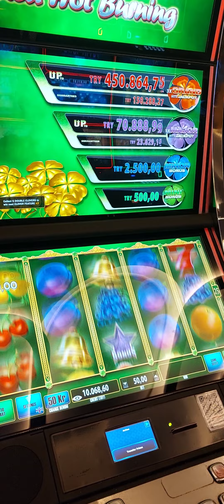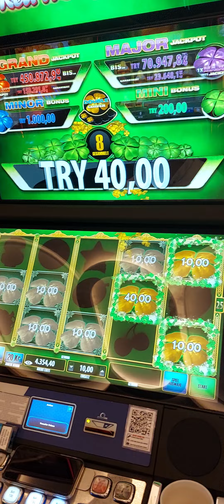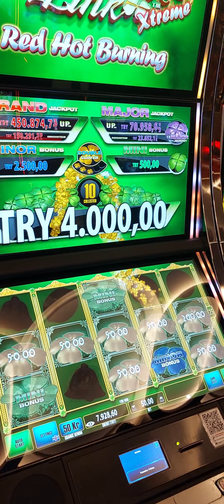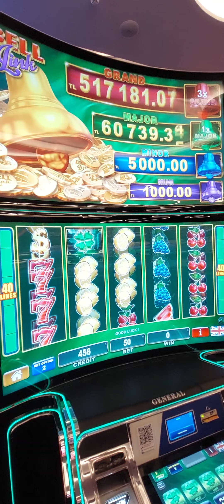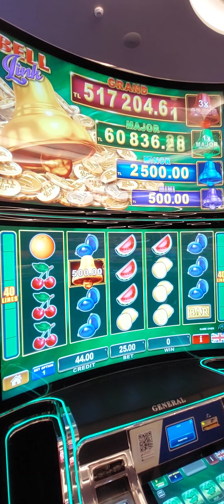viva casino casino clover egt bell link ahmet abiiii